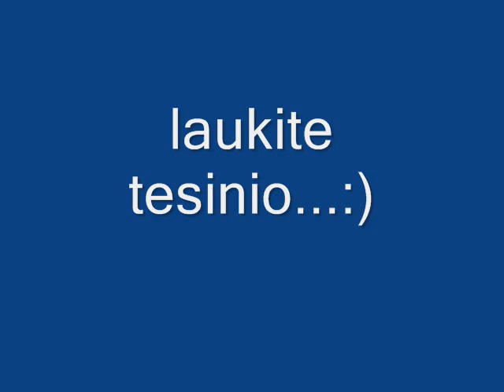Gedys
Skuodas-Aleksandrija :D